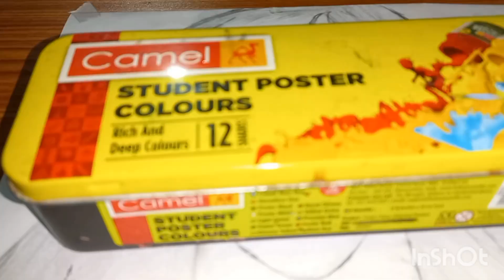BHOLE NATH 🙏||FACE STEP BY STEP